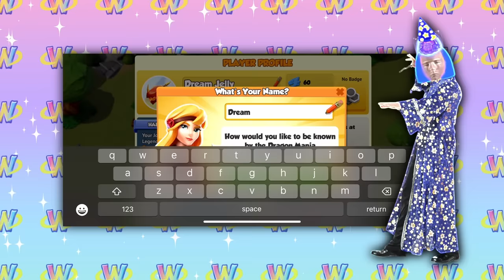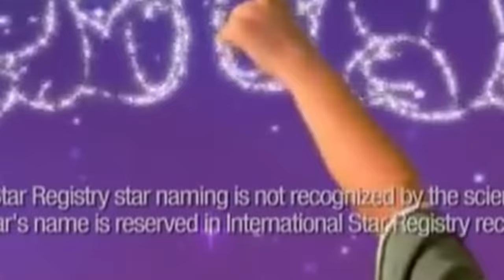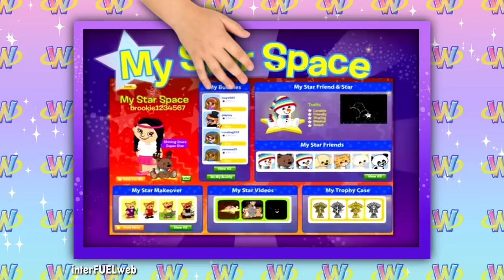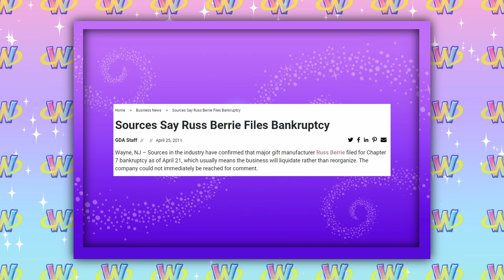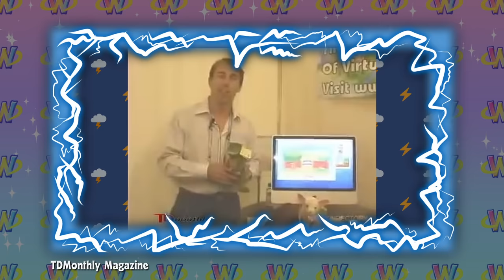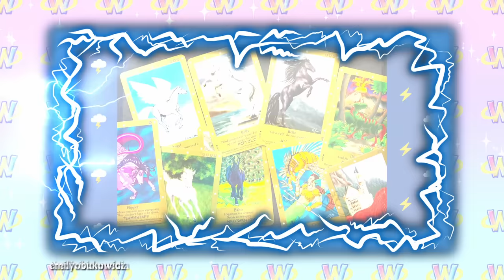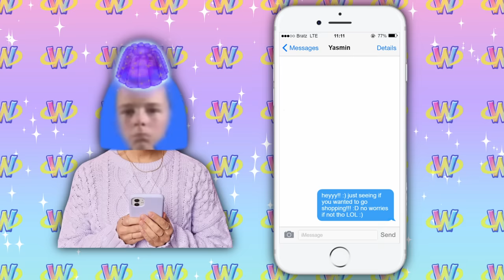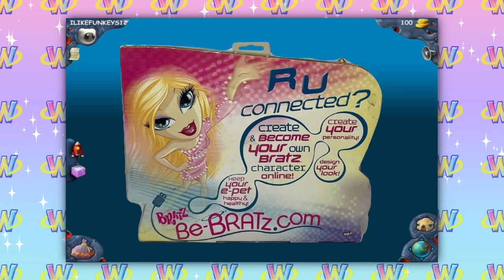Webkinz Copy Cats and Knock Offs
Or do you prefer the Petal Dragon?
Download Dragon Mania Legends for free and if you are on Google Play or iOS, you will receive your dragon and a special welcome package after completing the tutorial.

**There was a rendering issue at 34:35, pls ignore the random black box (and any others I didn't catch) :D

Are any of the virtual worlds that were "inspired" by Webkinz actually decent competitors, or just a bunch of shady knock offs?

0:00 Intro
3:25 Shining Stars
12:05 Beanie Babies 2.0
17:05 Ty Girlz
20:20 Lightning Round
28:28 Be Bratz
33:00 LPSO
35:42 Build-a-Bearville
38:48 U.B. Funkeys
41:33 Outro
43:00 JellyTV
43:50 Patron Shout-Out

Mention "kangaroos in the yard" in your comment if you're reading this :o) (they will not stop standing in my yard D:)